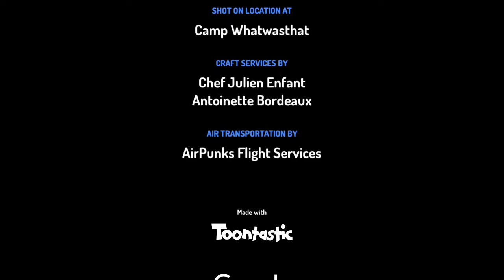Robin Gets Grounded Live